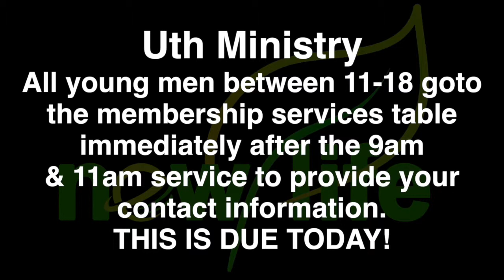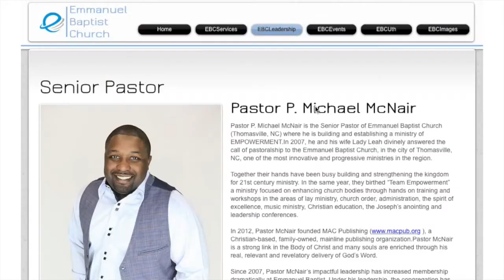02/01/2015 - EBC News/Announcements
02/01/2015 - EBC News/Announcements